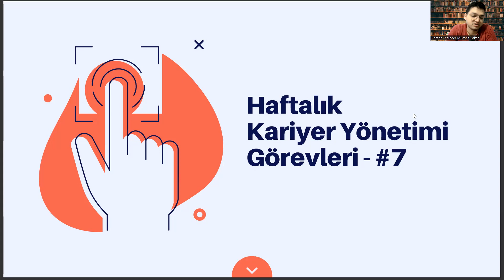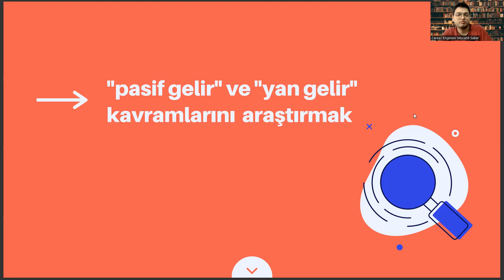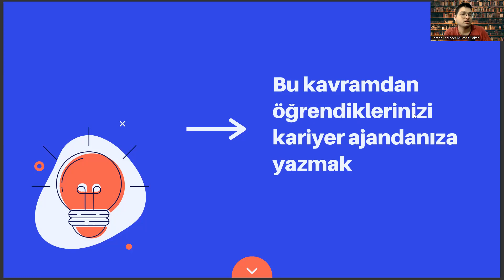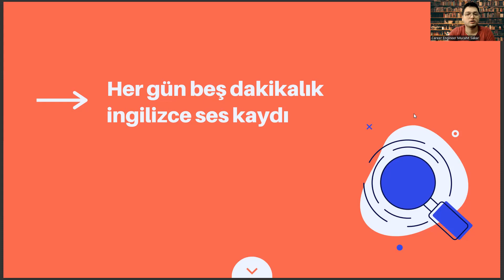Aile ve Tüketici Bilimleri Bölümüne Yönelik Haftalık Kariyer Yönetimi Görevleri #7